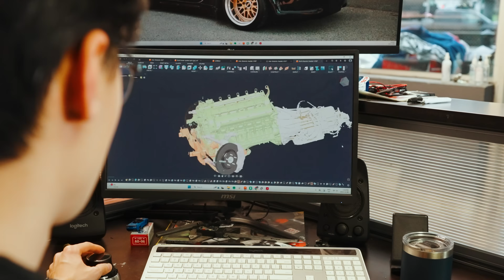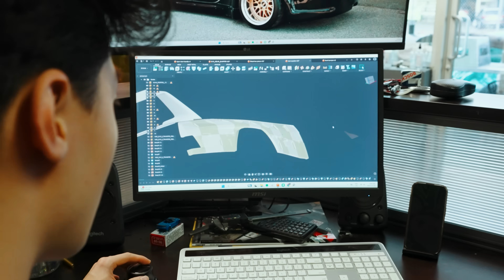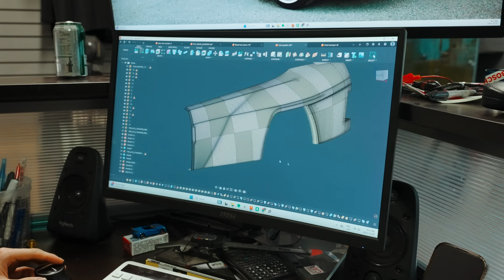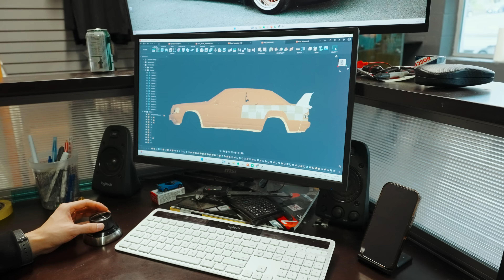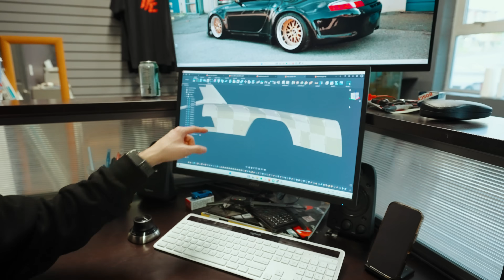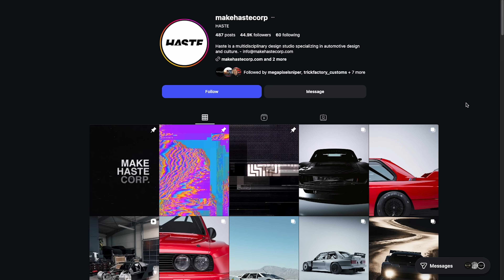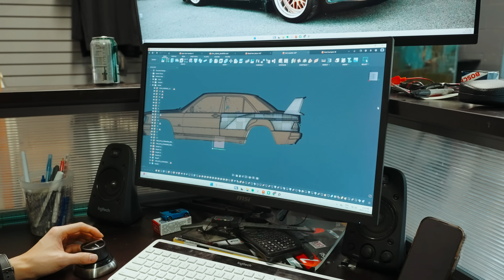Building a V12 Mid-Engine 190E EVO – Part 3: 3D Printing Custom Body Panels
We’re turning a Mercedes 190E into mid-engine V12 monster, with a new body designed by our friends Ash and Carlos from MakeHasteCorp, and a completely new chassis that we’re engineering and fabricating in-house.

In Part 2 of the build, we’re diving into the technical side of the project. Today we’re 3D-scanning the M120 Mercedes V12, the BMW DCT transmission, the differential, and all the front and rear suspension components we’ll be adapting for this platform.
All of these scans get brought into CAD so we can start designing the chassis, packaging the drivetrain, laying out the suspension geometry, and ensuring everything clears and articulates correctly.

There’s a ton of behind-the-scenes engineering in this one, so enjoy the breakdown and stay tuned for the next episode where we start chopping up the 190E donor car to prepare it for the new chassis.